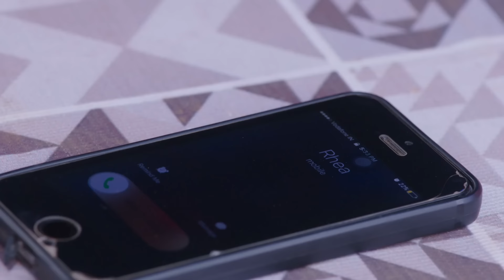Kumkum Bhagya - Week In short - Ranbeer,Prachi,Rhea - Zee TV